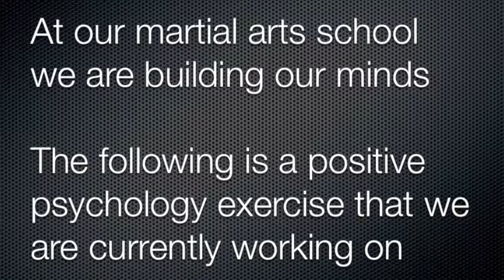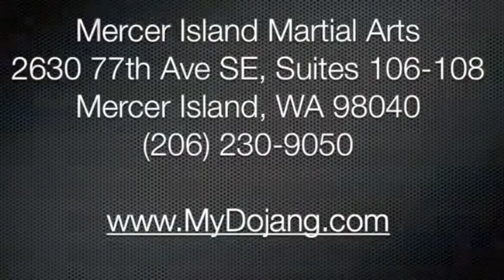Gratitude Assignment-cameron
We asked the students to create a letter or video expressing their gratitude for someone.  This assignment is based upon the principles used in the field of positive psychology.  This specific exercise has shown a marked increase in the participants sense of well being when compared to the control group.